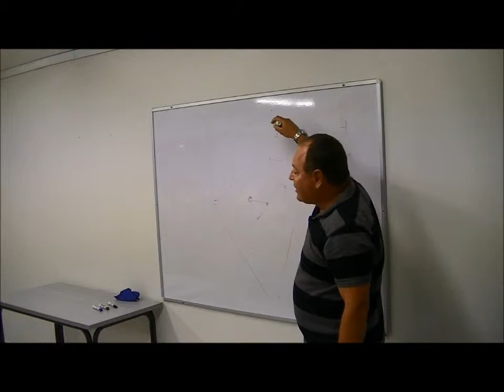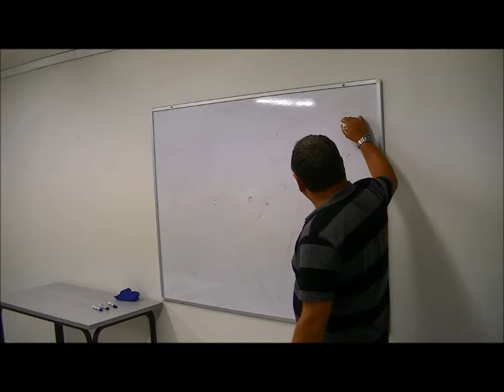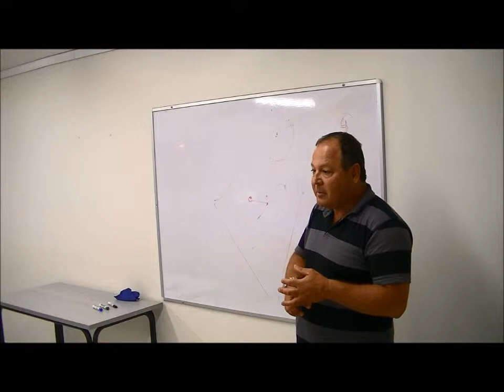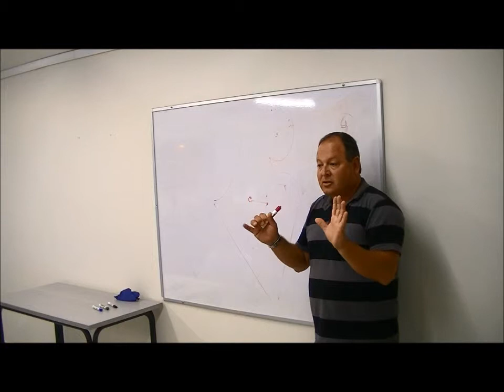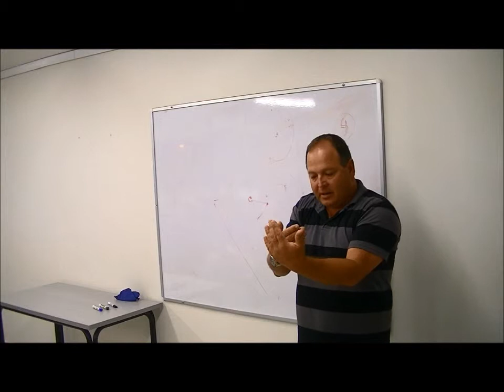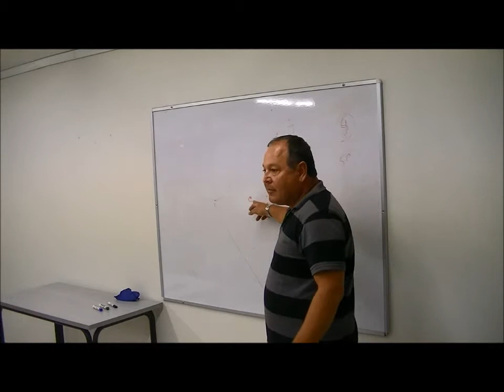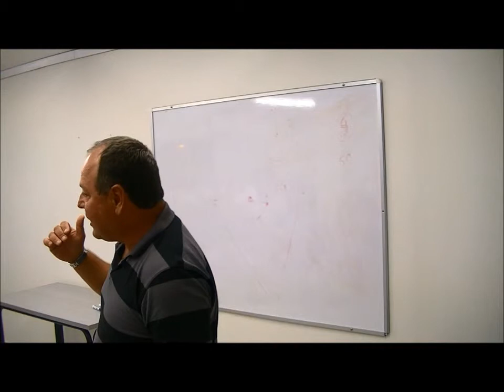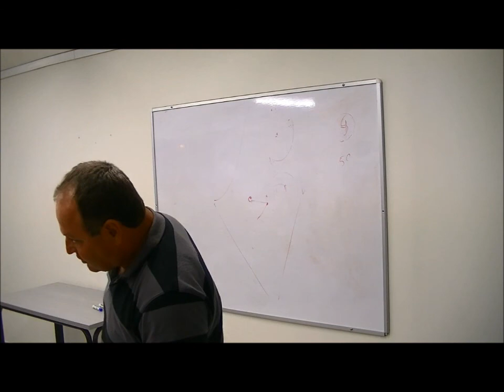ידע זה שקט רפי לוסקי חלק 2